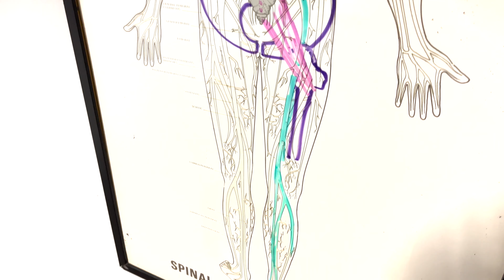Why Sciatica Occurs and How to Fix it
It's finally time to not be frustrated and understand why sciatica occurs and how to fix it! This video will help you understand the 3 main causes of sciatica pain.